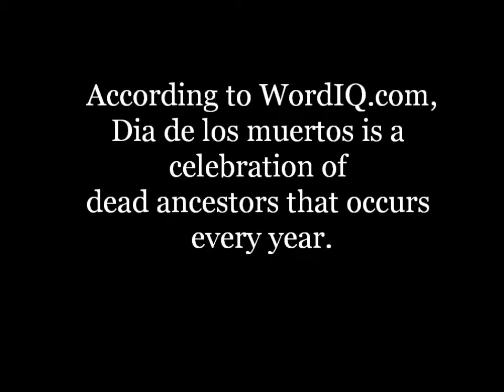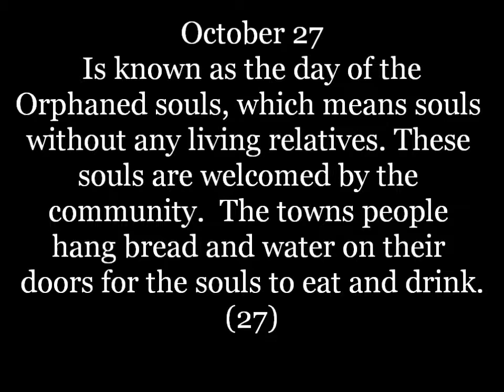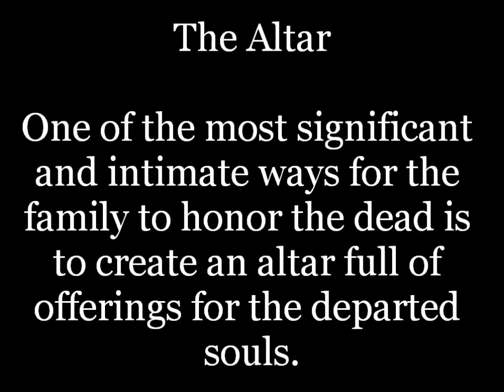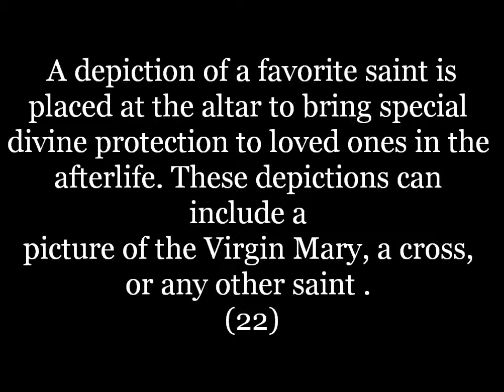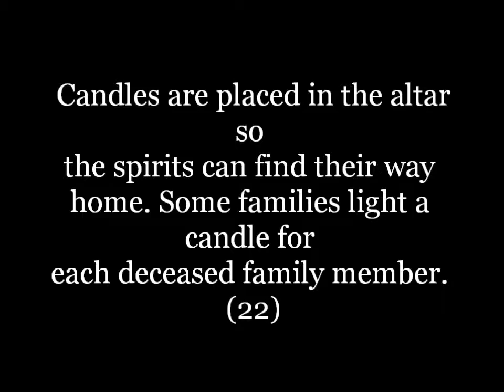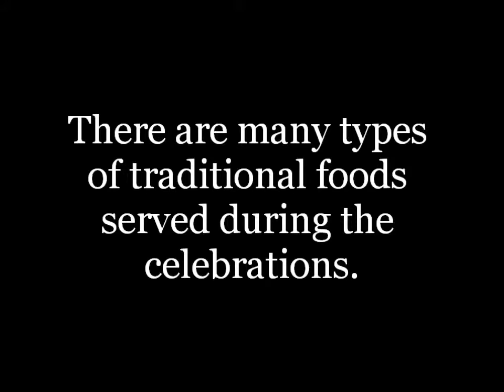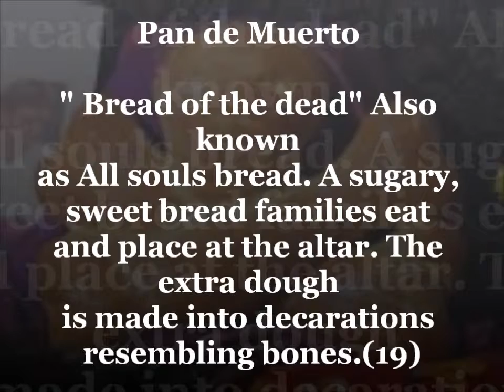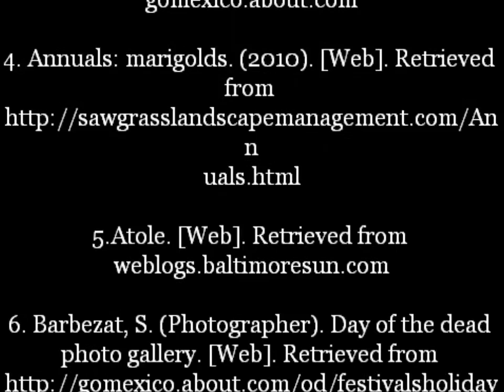Human Development movie